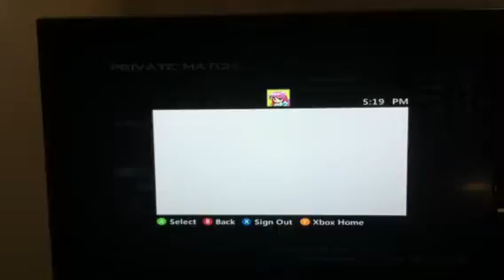Proof of xbl down for gb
Cant invite other team